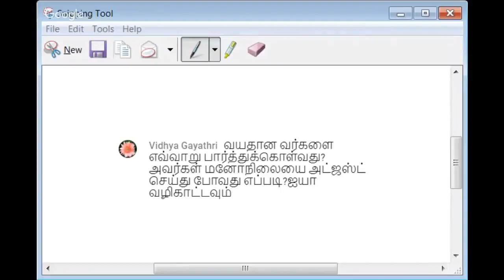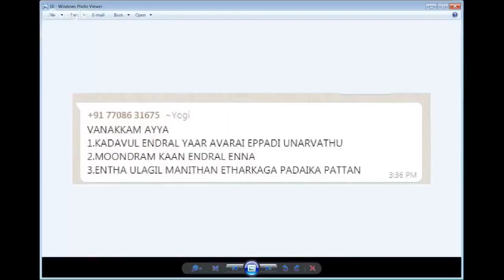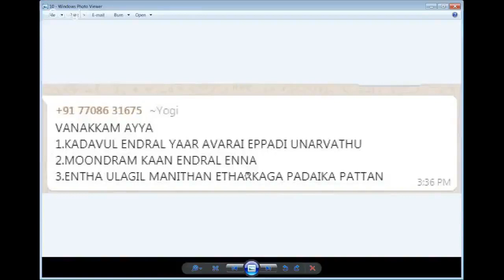மனம் வாக்கு காயம் இணைக்க என்ன செய்ய வேண்டும்? Sri Bagavath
Sri பகவத் ஐயா Introduction Whatsapp குழுவில் இணைய மனம் வாக்கு காயம் இணைக்க என்ன செய்ய வேண்டும்?